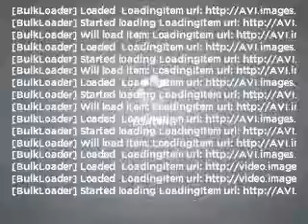2010 Chrysler Sebring - Cicero NY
Year: 2010
Make: Chrysler
Model: Sebring
Engine: 2.4 liter inline 4 cylinder 16 valve
Transmission: Automatic
Exterior: Blue
Miles: 11654
Driver's Village